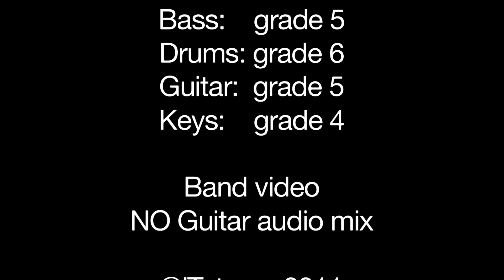Sus NO Guitar